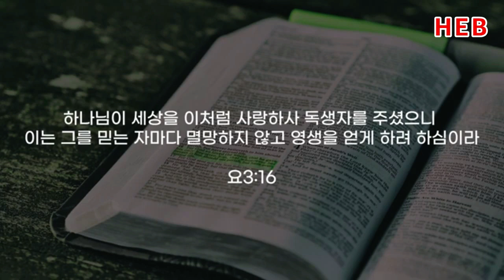HEB방송 -세 가지 사랑 '만약의 사랑'/박용배 목사의 전도행전(220216)